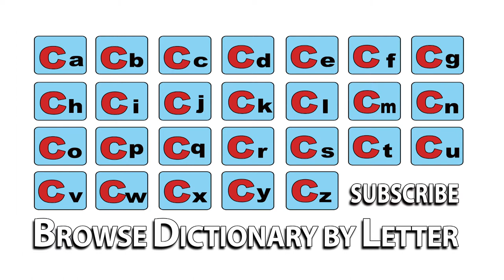Catkin - Meaning | Pronunciation || Word Wor(l)d - Audio Video Dictionary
Catkin - watch the video to know the pronunciation & definition / meaning of the

word.